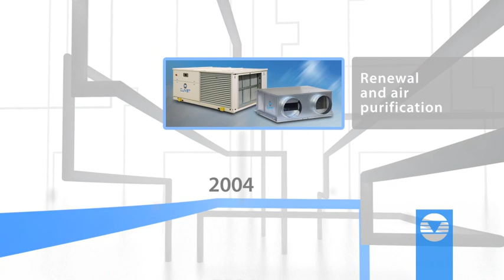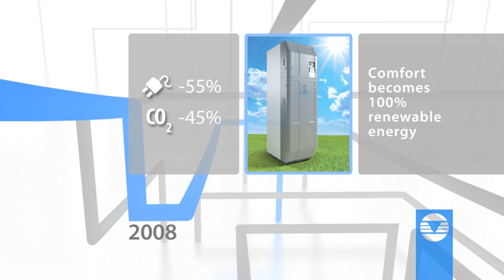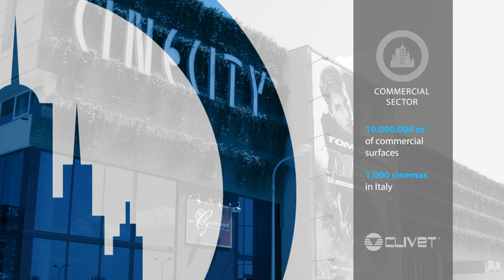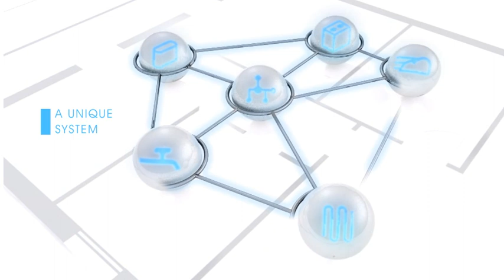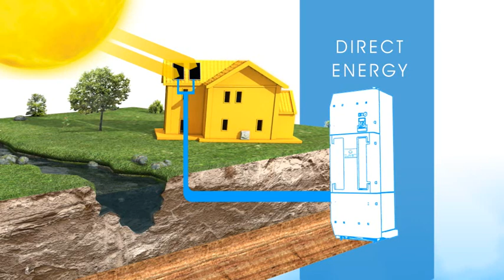CLIVET: 20 years of renewable energy systems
Clivet European leader company in all year round heat pump systems for residential, commercial and industrial.